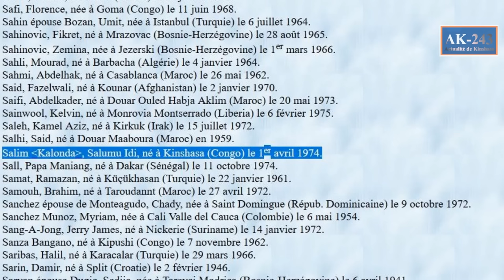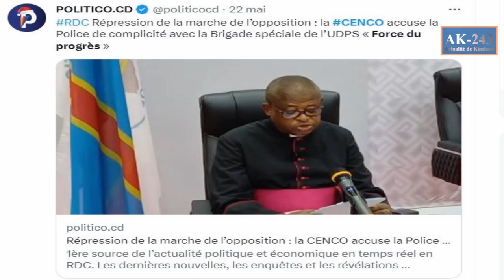URGENT:VOICI LES 4 MOTIFS DE L' ARRESTATION DE SALOMON KALONDA - AMBONGO EN CAMPAGNE POUR KATUMBI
RDC : des leaders de l'opposition condamnent l’arrestation de Salomon Kalonda

L’arrestation mardi 30 mai à Kinshasa de Salomon Kalonda, l’un de proches collaborateurs de Moïse Katumbi, a génère une série de condamnations dans les milieux de l’opposition congolaise.

Sur son compte Tweeter, Moïse Katumbi considère « l’arrestation arbitraire & illégale » de son conseiller spécial Salomon Kalonda à l’aéroport de N’djili comme « un enlèvement crapuleux », sans aucune base juridique.

Augustin Matata Ponyo « proteste contre ce type de dictature et réclame sa libération ».

L’enlèvement des acteurs politiques pour les réduire au silence est une pratique condamnable propre aux dictatures, renchérit Delly Sesanga.

Martin Fayuku abonde dans le même sens :

« L’arrestation brutale et illégale de Salomon Kalonda est une illustration de plus de la dérive dictatoriale en cours en RDC. Le rétrécissement des libertés publiques et l’arbitraire ramène notre pays en arrière. Nous assistons aux signes avant-coureurs d’un régime sur la fin ».

Message de Kindu

Au cours d'une déclaration lue ce même mardi à Kinshasa au siège du parti Ensemble pour la République, son secrétaire général, Dieudonné Bolengetenge, a aussi réprouvé cet « enlèvement ». Il affirme par la même occasion que ce parti est visé par plusieurs actes de provocation non justifiés.

Entre-temps, les membres de la fédération du parti Ensemble pour la République au Maniema se sont réunis en urgence à Kindu, au cri de : « Libérez Salomon ».

Ils ont fustigé « le recul de la démocratie en RDC par la restriction des libertés politiques, des arrestations et enlèvements des acteurs de l’opposition politique, à quelques mois des élections ».

Salomon Idi Kalonda a été arrêté ce mardi à l’aéroport de N'djili et conduit vers un lieu encore inconnu. Les raisons de cette arrestation ne sont pas encore connues.